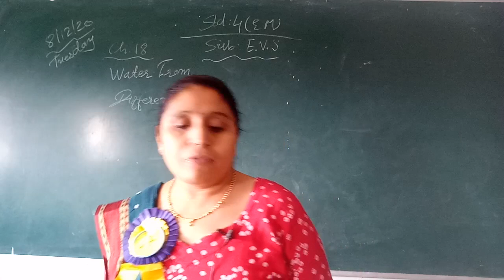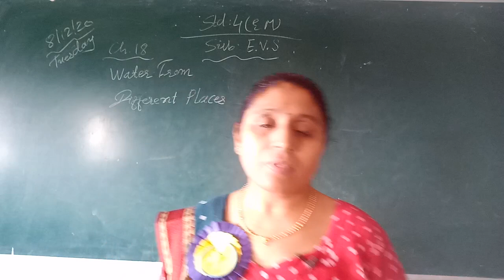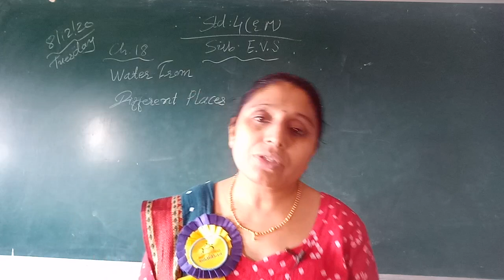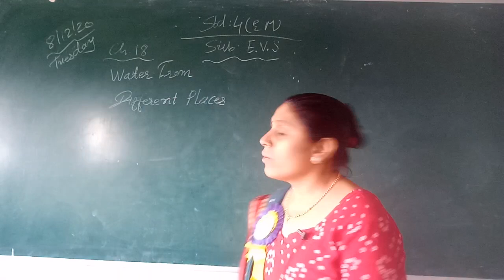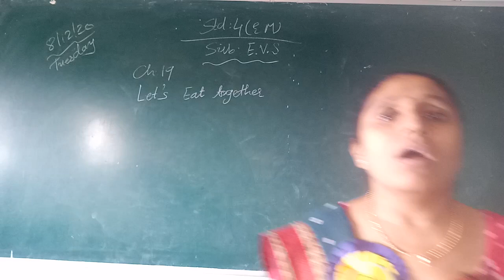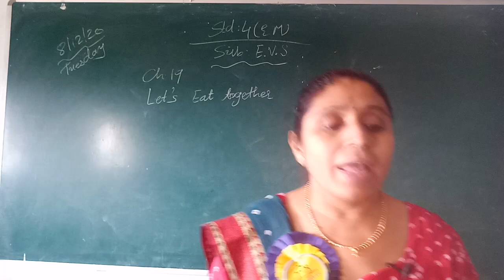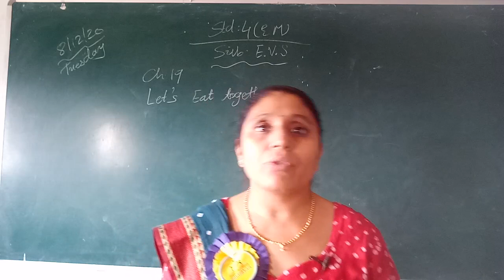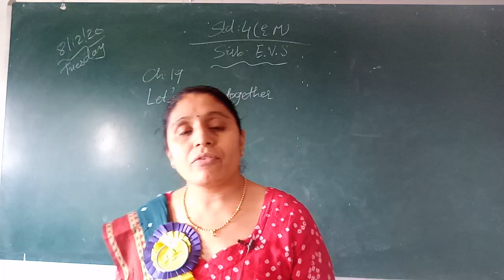STD 4 ENGLISH MEDIUM SUB E V S CH 18 WATER FROM DIFFERENT PLACES AND CH 19 LETS EAT TOGETHER NCERT